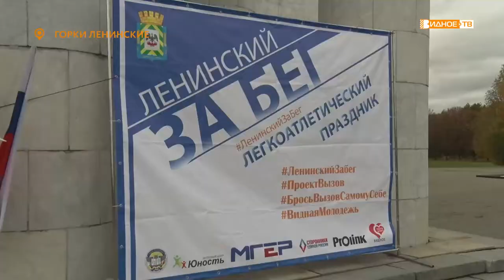ЛЕНИНСКИЙ ЗАБЕГ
Ленинский забег в музее-заповеднике "Горки Ленинские" - любимый спортивный праздник бегунов муниципалитета. Каждый год здесь собираются любители активного образа жизни, чтобы закрыть сезон стартов в таком живописном месте. Подробнее о мероприятии расскажет Дмитрий Книга.